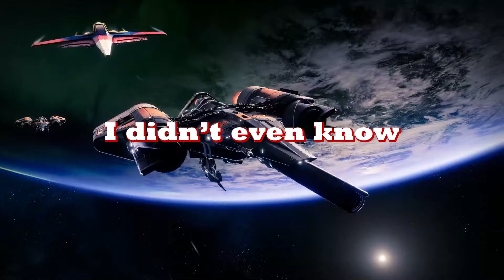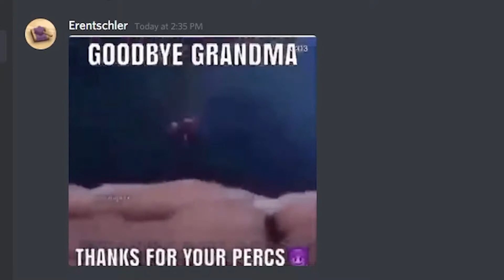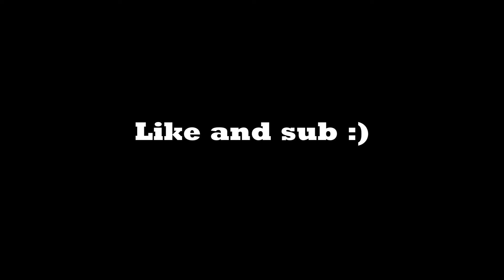Destiny 2 but I have no idea what I'm doing (ft Brandon and Nick)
I played Destiny 2 with Brandon and Nick and I just learned how to play. We yell a lot but you know what they say loud=funny.